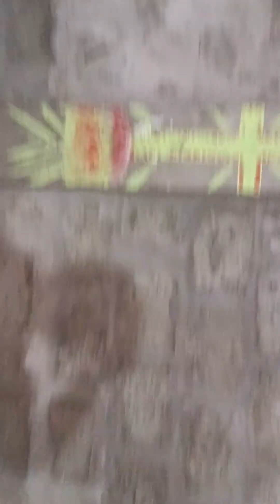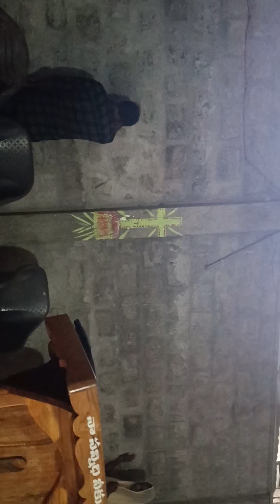please pray for bethel church Jegurupadu walls plastig windows seeling electrical varying